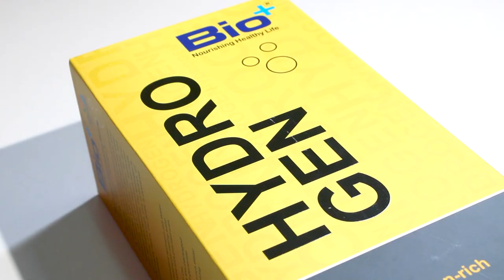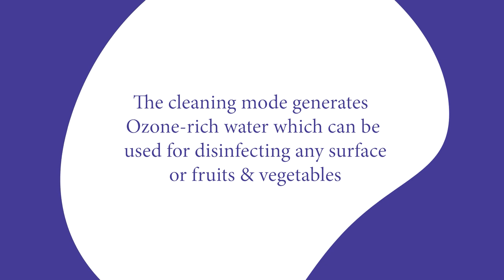Mastering the Art of Using the Bio+ Hydrogen Bottle: Your Comprehensive Guide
Unlock the full potential of the Bio+ Hydrogen Bottle with our comprehensive guide.

Learn how to use this innovative device to create hydrogen-rich water for enhanced hydration and well-being.

Watch the video now and discover the simple steps to optimize your health journey. Start harnessing the power of hydrogen today!

bioplus.life

Content found during: 1:29 - 3:52